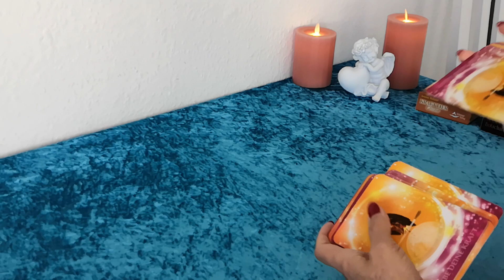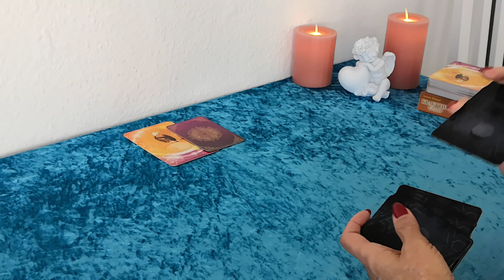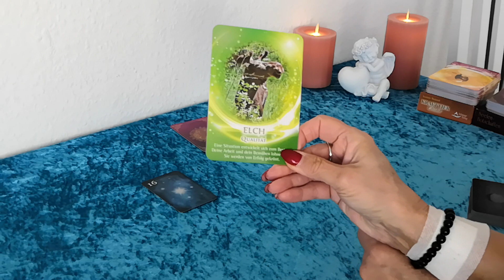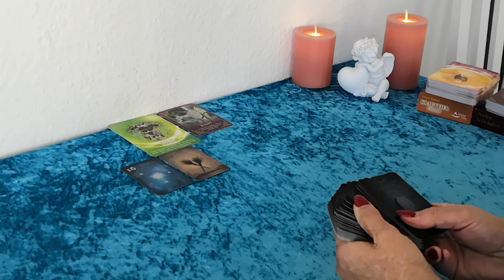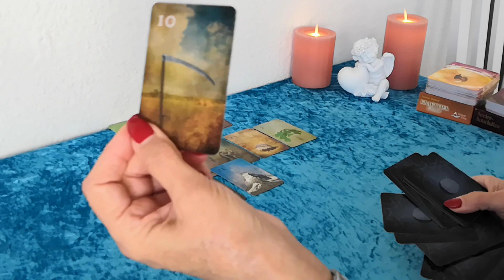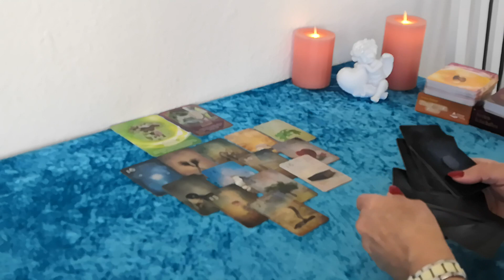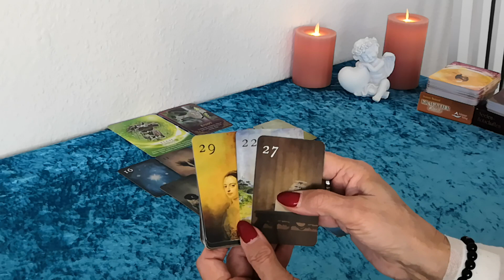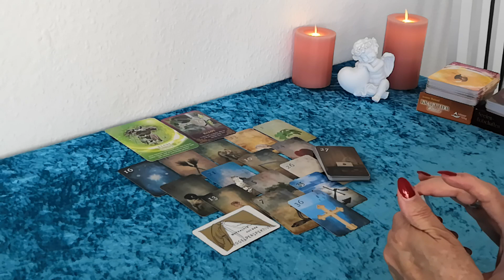🙃🙃 KLEINES WOCHENENDORAKEL (25.03.2022) 😊😊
Im Wechsel von mir verwendete Kartendecks:
-56 Golden Mystic Lenormondkarten von Natalia & Marianna Jermakova
-36 + 2 Zusatz-Lenormandkarten von Brigitte Haunzwick
-32ziger Skatkartendeck
-40 mystische Lenormandkarten von Angelina Schulze
-36 Lenormandkarten von Alexandra Zimmer + 1 Karte Wunscherfüllung
-78 Smith-Waite Tarotkarten Reprint's by Spirit of Elements